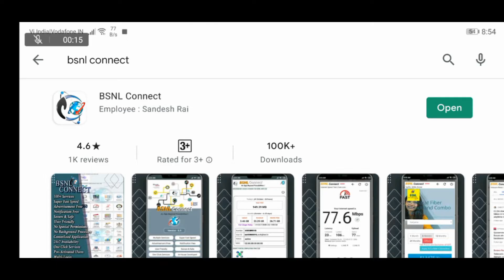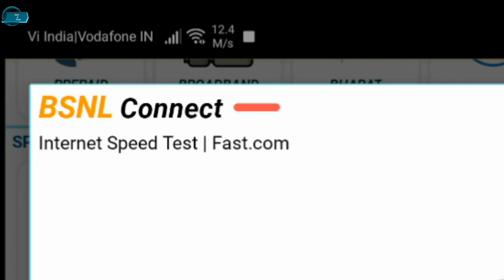Speed Test | BSNL Broadband FTTH | 100 Mbps Plan🔥🔥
Hii guys..
In this video I have talked about Speed Test  of  BSNL Broadband  FTTH .

Dosto is video me hmne bat ki hai BSNL Broadband ke Speed Test ke bare me or is video me BSNL Broadband FTTH ka 100mbps plan ka speed test krke bhi dikhaya hai Ummid hai ki apko video pasand aayegi.

(Tech & Tricks)

BSNL
BSNL FTTH
BSNL broadband
BSNL broadband speed test
Speed test
WiFi speed test
BSNL BHARAT FIBER
BSNL FTTH speed test
Bsnl broadband plans
Bsnl 100mbps plan
WiFi broadband